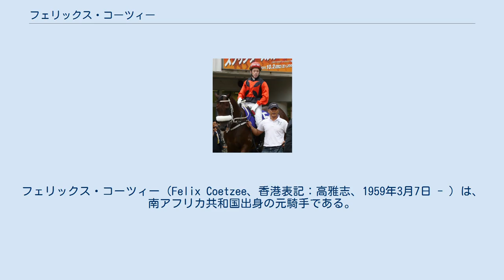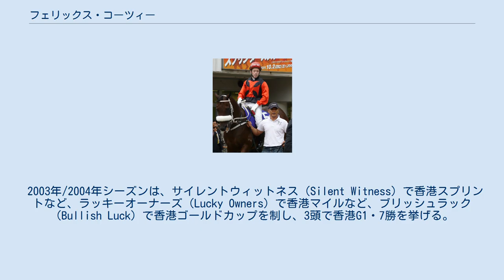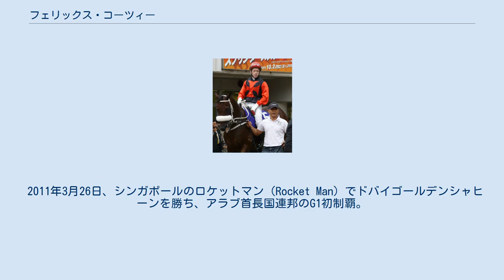フェリックス・コーツィー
フェリックス・コーツィー（Felix Coetzee、香港表記：高雅志、1959年3月7日 - ）は、南アフリカ共和国出身の元騎手である。
 南アフリカでは、1982年からテレンス・ミラード厩舎の所属騎手として活躍する。
1985年・1988年・1990年と3度リーディングジョッキーの座を獲得した。
 1991年にミラード調教師が引退すると、翌1992年より香港ジョッキークラブに移籍し、香港での騎乗を開始する。
1999年からはアンソニー・クルーズ厩舎の所属騎手となる。
 2002年11月23日、第3回ジャパンカップダートでレッドサン（Red Sun）に騎乗し、日本での初騎乗を果たす。
結果はイーグルカフェの14着に終わった。
 2003年/2004年シーズンは、サイレントウィットネス（Silent Witness）で香港スプリントなど、ラッキーオーナーズ（Lucky Owners）で香港マイルなど、ブリッシュラック（Bullish Luck）で香港ゴールドカップを制し、3頭で香港G1・7勝を挙げる。
リーディングは64勝で3位だったが、獲得賞金は1位となった。
 2004年/2005年シーズンも、香港スプリントをサイレントウィットネスで連覇、香港カップはブリッシュラックで2着、香港マイルはパーフェクトパートナー（Perfect Partner）で2着に入り、香港国際競走4競走中、3競走で連対を果たすなど活躍する。
リーディングは81勝で2位、獲得賞金は前年に続き1位となった。
 2005年6月5日、第55回安田記念でサイレントウィットネスに騎乗し3着。
同年10月2日の第39回スプリンターズステークスでは、サイレントウィットネスに騎乗して優勝し、日本での3回目の騎乗で、初勝利をGIで飾った。
 その後、2008年まで香港で騎乗していたが、家族との生活を優先するため、同年12月20日を最後に所属を香港から南アフリカに戻した。
しかしその後もクルーズ厩舎の所属馬を中心に大レースでのスポット騎乗を依頼されることが多く、度々香港で騎乗した。
 2011年3月26日、シンガポールのロケットマン（Rocket Man）でドバイゴールデンシャヒーンを勝ち、アラブ首長国連邦のG1初制覇。
 2014年2月20日、をもって騎手引退 その後、現役を退いてからは香港に戻り、香港ジョッキークラブの騎手訓練学校で、指導教官として勤務している。